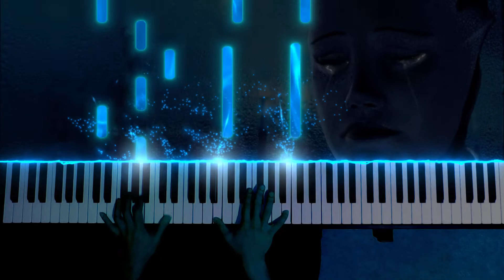I Was Lost Without You - Mass Effect 3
“Shepard, I… I am yours.”